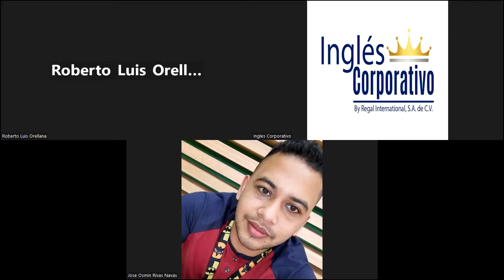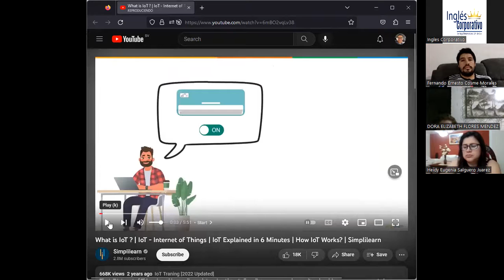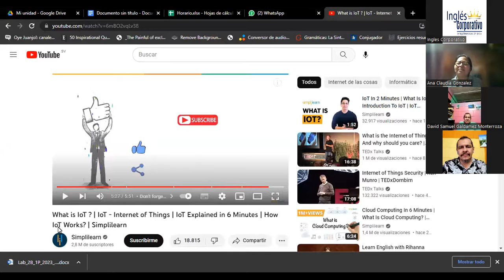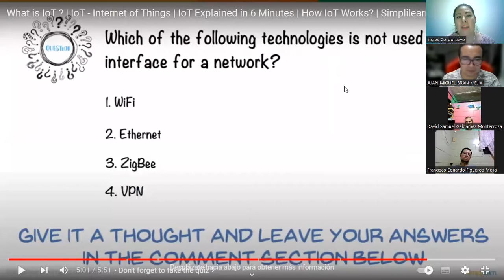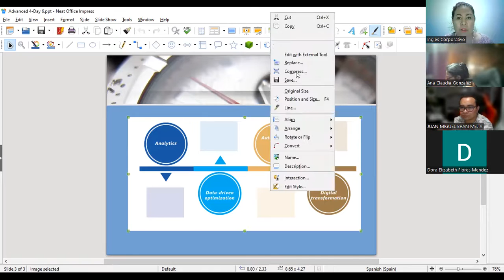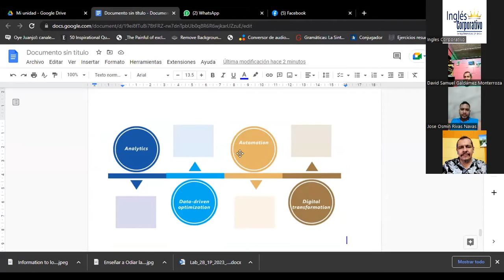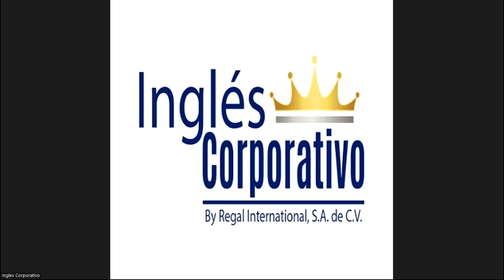Session 7- 09-02-2023- 29750-8048-0028/2023- Guerrero- Review the usage of because of and due to